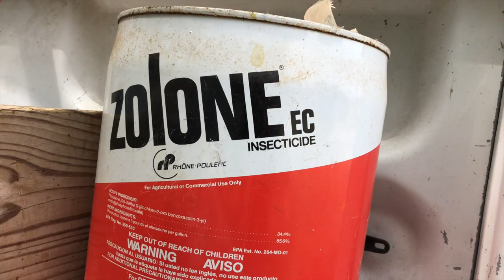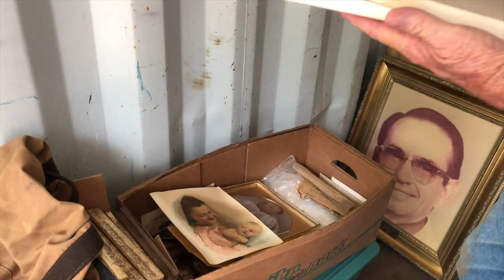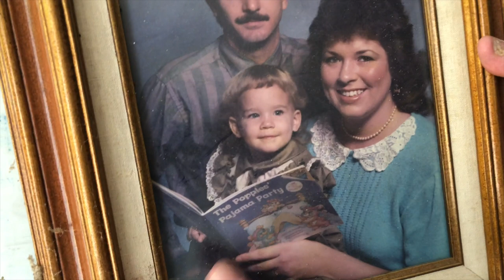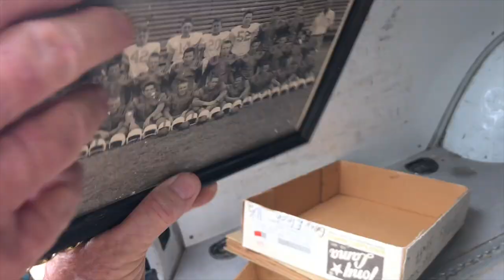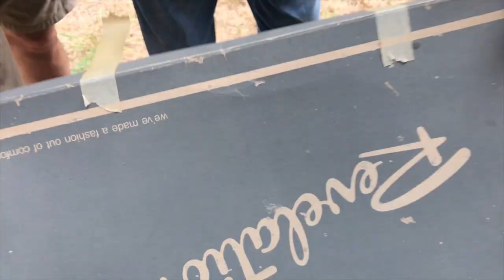#189 Moving Stuff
We moved stuff/junk from one place to another.